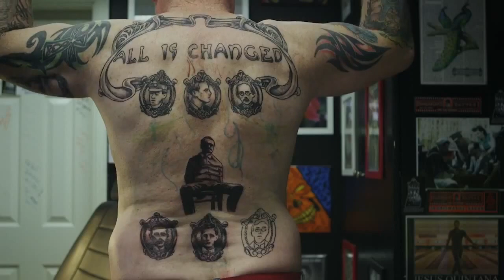Irish Film Festival Australia 2016 Trailer